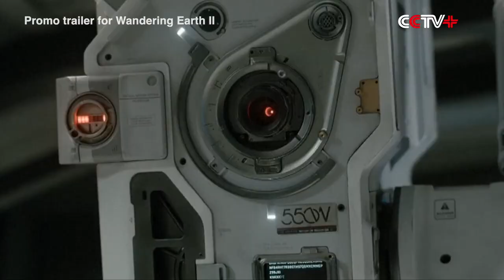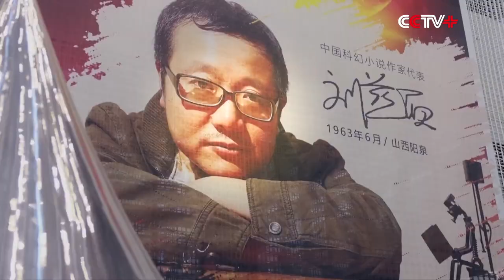"The Wandering Earth II" Bridges Gap Between Chinese, Int'l Sci-fi Blockbusters: Author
Chinese sci-fi sequel "The Wandering Earth II '' has bridged the gap between Chinese and international sci-fi blockbusters with high-level props and visual effects while incorporating domestic technologies, said Chinese sci-fi writer Liu Cixin, the creator of the story upon which the films are based.

The 2019 film "The Wandering Earth" grossed a total box office revenue of 4.66 billion yuan (around 650 million U.S. dollars) on the Chinese mainland. Four years later, the Wandering Earth II ranked second among six domestic titles released during the seven-day Spring Festival holiday, claiming a revenue of 2.16 billion yuan.